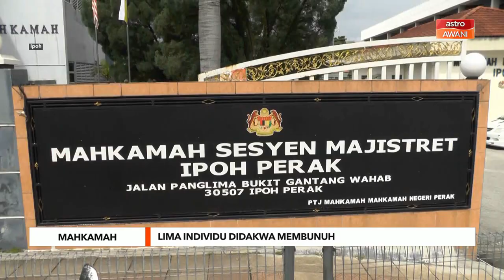Mahkamah | Lima individu didakwa membunuh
Lima individu didakwa di Mahkamah Majistret Ipoh pada Jumaat atas tuduhan menculik dan membunuh seorang lelaki yang mayatnya ditemui terapung di Sungai Kinta, Ipoh, Perak, bulan lalu.